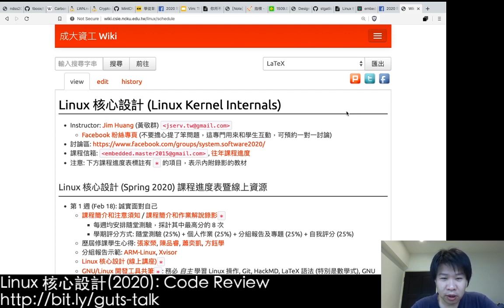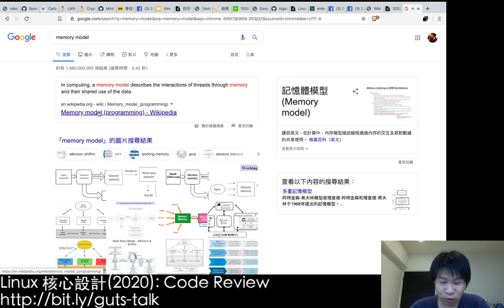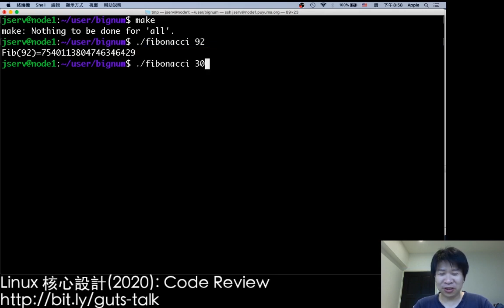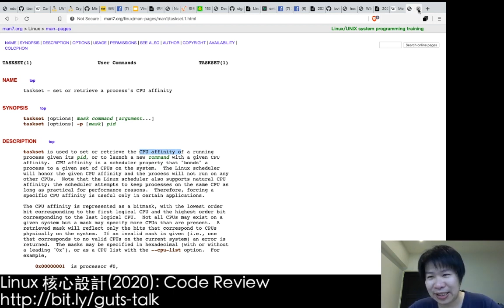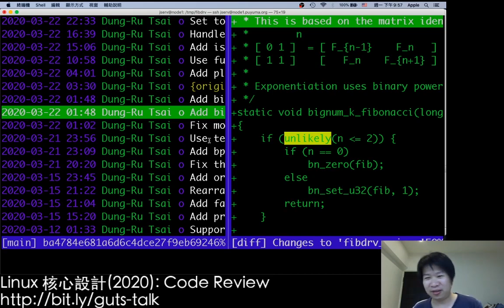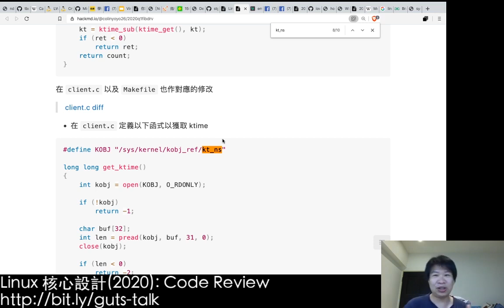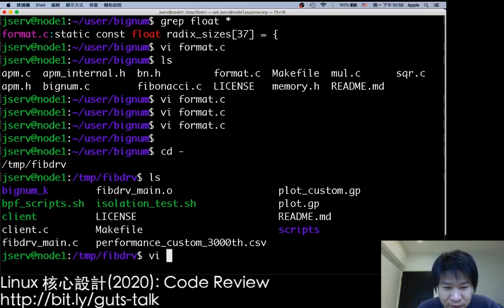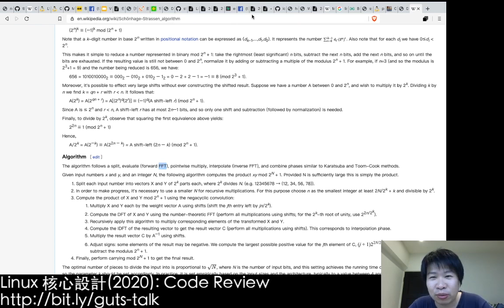Linux 核心設計(2020): Code Review II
「Linux 核心設計」課程重視兼顧理論和實務，在第二份作業中，學員已動手修改 Linux 核心模組、運用 ktime 這樣的核心 API 測量時間、分析從核心到使用者層級的時間開銷、複習數值系統並實作大數運算、善用核心的動態分析機制如 eBPF，並複習統計學來解讀程式執行時間等等。在這次 Code Review 中，我們將挑選幾位學生的成果，評價其中突破點和陳述尚可改進的空間。